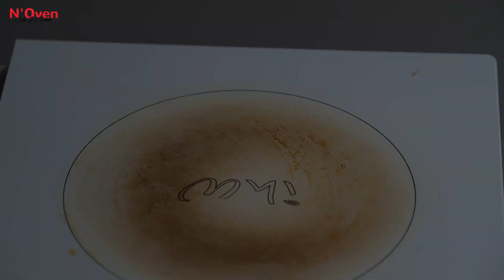Medu Vada Recipe | Crispy Vada Recipe | Breakfast Recipe | Easy & Quick Crispy Medu Vada Recipe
INGREDIENTS & PROCESS:
1 Tbsp Oil
½ Tspn Musterd Seed
½ Tspn Cumin
2 Green Chilli
½ Tspn Ginger Garlic Paste
1 Cup Water
1 Grated Potato
½ Tspn Chilli Flakes
½ Tspn Salt
½ Cup Suji / Semolina
1 Tbsp Coriander Leaves
Cook Until Separate From The Pan
Cool Down For 5 Min.
Grease Oil In Hand
Make Shape
Fry In Medium Heated Oil
Fry Until Golden Color

© N'Oven®